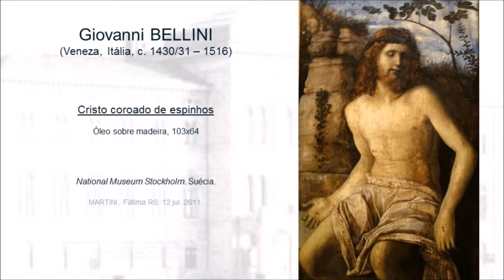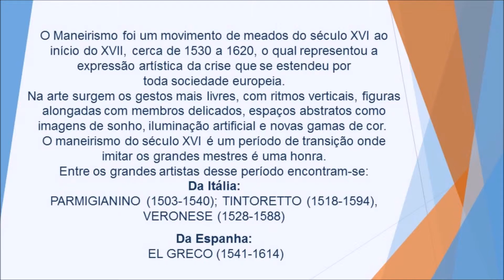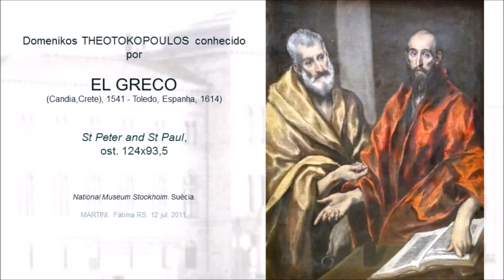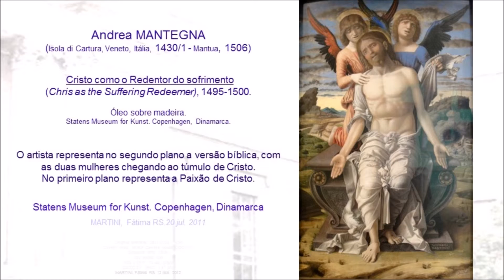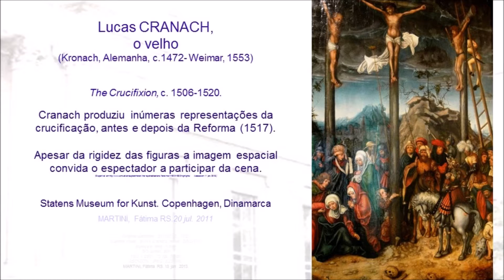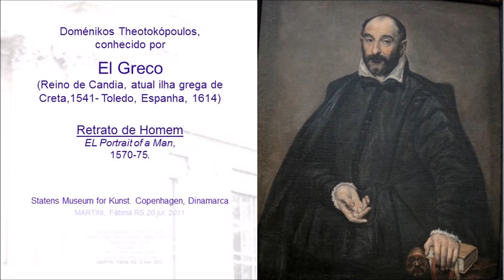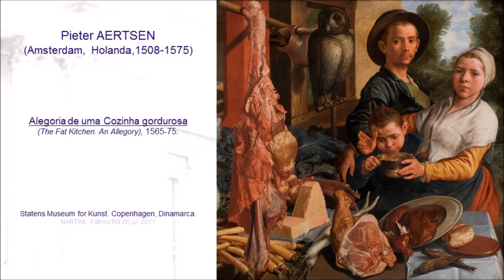National Museum, Suécia e Statens Museum for Kunst, Dinamarca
A Pintura Renascentista e Maneirista nos museus. National Museum, Suécia e Statens Museum for Kunst, Dinamarca
Prof.ª MARTINI, Fátima R. Sans
História da Arte. Vídeo 10
Músicas -